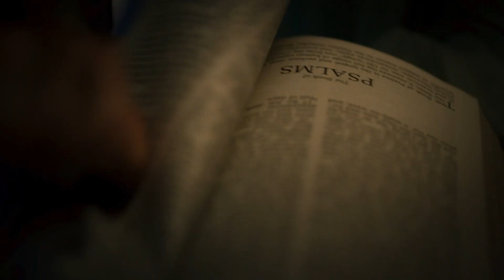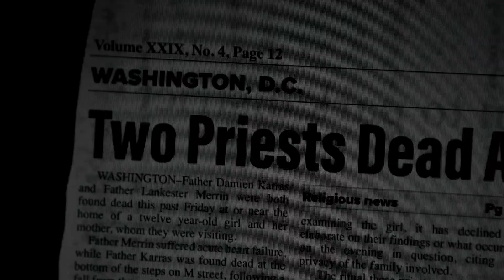DER EXORZIST: BEKENNTNIS – Trailer Deutsch - youcinema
Victor Fielding, alleinerziehender Vater, steht vor einem Rätsel, als seine Tochter Angela und deren Freundin Katherine spurlos im Wald verschwinden und sich nach ihrer Rückkehr merkwürdig verhalten. Bald stellt sich heraus, dass dunkle Mächte ihre Seelen in Beschlag genommen haben. Hilfesuchend wendet sich Victor an Chris MacNeil, deren Tochter vor fünf Jahrzehnten von einem Dämon besessen war. Gemeinsam stellen sie sich dem Bösen, doch die Dämonen der Vergangenheit lassen sich nicht leicht bannen.

In „Der Exorzist - Bekenntnis“ erwartet dich ein packender Thriller voller Gänsehaut-Momente und unerklärlicher Phänomene, der die Grenzen zwischen Gut und Böse verschwimmen lässt. Lass dich bis zur letzten Minute fesseln!